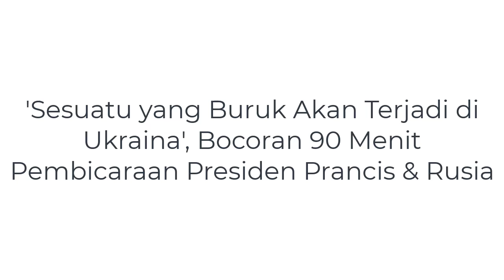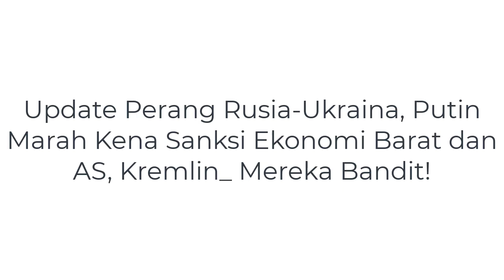'Sesuatu yang Buruk Akan Terjadi di Ukraina', Bocoran 90 Menit Pembicaraan Presiden Prancis & Rusia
MENGERIKAN! Rusia Siapkan Rudal Nuklir 'Yars' !! siapkah Ukraina?
Tentara Rusia Masuki Ibu Kota Ukraina, Warga Lawan dengan Bom Molotov
Puluan Ribu Pasukan Chechnya Dikerahkan Bantu Rusia !! Siap Mati Demi Putin
SERANG BALIK! Ukraina Tembak 5 Jet Tempur dan Helikopter Rusia Hingga Tumbang

5 maret 2022
6 maret 2022
7 maret 2022
8 maret 2022
korea utara

ukraina rusia
ukraina vs rusia
ukraina mayoritas agama
ukraina dan rusia
ukraina negara islam
ukraina terkini
ukraine vs russia
ukraine russia
ukraine president
ukraine news
ukraina adalah
ukraina agama
ukraina adalah negara
ukraina anggota nato
ukraina apakah negara islam
ukraina ada dimana
ukraina agama mayoritas
ukraina amerika
ukraina a polska
ukraina a nato
ukraine eu
ukraine covid
passport ukraine
ukraina a putin
ukraina a krym
bendera ukraina
ukraina beragama apa
ukraina bahasa apa
ukraina benua apa
ukraina batal gabung nato
ukraina beragama
ukraina bagian dari rusia
ukraina bergabung nato
ukraina bahasa
ukraine
prawo jazdy b ukraina
wiera b ukraina
b 52 nad ukraina
szczepienie wzw b ukraina
ukraine crisis
ukraine currency
ukraine city
ukraine conflict
ukraine casualties
ukraine condition
ukraine condition now
c ukraine
prawo jazdy c ukraina
c more sverige ukraina
c+e ukraina
wiza typu c ukraina
ukraina dimana
ukraina dan rusia perang
ukraina diserang rusia
ukraina dan rusia kenapa
ukraina di benua apa
ukraina diserang
ukraina dan nato
visa d ukraina
ukraine d
wiza d ukraina
wiza d ukraina a praca
d-mix ukraine
wiza typu d ukraina a praca
rodzaj wizy d ukraina
ukraina eropa bagian mana
ukraine economy
ukraine election
ukraina eropa mana
ukraina ekonomi
ukraina euro
ukraine emoji
ukraine e
ukraina e russia
ukraina e visa
ucraina e in europa
ukraina e covid
ukraina e podreczniki
ukraine e njeh kosoven
ukraina e inghilterra
ukraine flag
ukraine football player
ukraine flag emoji
ukraine footage
ukraine fight back
ukraina fakta
f-16 ukraina
ukraina flaga
ukraine girl
ukraina gabung nato
ukraine gdp
ukraine google map
ukraine give up nuclear weapons
ukraine gdp per capita
ukraine government
ukraina gagal gabung nato
ukraine g
enterosgel 405 g ukraina
ukraina hancur
ukraina hari ini
ukraine hari ini
ukraine history
ukraine help
ukraine hetalia
ukraine history timeline
ukraine hryvnia
h&m ukraina
ukraina indonesia
ukraina itu dimana
ukraina islam
ukraina itu negara apa
ukraina ikut nato
ukraina ibukotanya
ukraina ingin gabung nato
ukraina israel
i ukraina su tapatybes kortele
i ukraina på drift
i ukraina reikia vizos
i ukraina skrydziai
ukraina i polska
ukraina i nato
ukraina i finlandia
ukraine join nato
ukraina jam
ukraina jumlah penduduk
ukraine javelin
ukraine joins nato
ukraina jerman
ukraine jet fighter
ukraine jersey
ukraina j
ukraina kenapa
ukraina kalah
ukraina konflik
ukraina kecewa
ukraina kota
ukraina kekuatan militer
ukraina komunis
ke ukraina bebas visa
viregyt k ukraina
ukraina luas
ukraina lawan rusia
ukraine live
ukraina lumpuh
ukraina ledakkan jembatan
ukraina ledakan jembatan
l'ukraina
la liga ukraina
l stream ukraina
l&m loft ukraine
ukraina stad l
ukraina lrytas
ukraine military
ukraine map
ukraina merdeka
ukraine military rank
ukraina mayoritas agama apa
ukraine military power
ukraina menyerah
ukraine m
m.xepcoh ukraine
ms.pipe ukraine
m tac ukraina
m.sumi ukraina
m 72 olx ukraina
ukraina negara apa
ukraina nato
ukraina negara maju
ukraine now
ukraina negara terkuat ke berapa
in ukraine
n ukraine
ukraine n
time in ukraine
ukraine and russia
cities in ukraine
sweden and ukraine
ukrainian orthodox church
ukraine oil
ukraine on map
ukraina oligarki
ukrainian oligarchs fleeing
ukraine odessa
ukrainian orphan
ukrainian orphan natalia
o ukraina weronika marczuk
o ukraina marczuk
o ukrainie książka
o ukraine
ukraina o polsce
ukrainada o'qish
ukraina o wołyniu
ukrainada o'qish narxlari
ukraina perang
ukraine population
ukraina perang rusia
ukraina peta
ukraine perang
ukraina presiden
ukraine p
ks stanisław p ukraina
ukraine quora
ukraine war
ukraine quadcopter
ukraine qualifiers world cup
ukraine quarantine
ukraina qapilari
ukraina quiz
ukraina qızları
ukraina rusia perang
ukraina rusia kenapa
ukraina rusia peta
ukraina rusia konflik
ukraina rusia terkini
ukraina rusia masalah apa
ukraina rusia damai
r ukraine
r/ukraina
ukraine r/place
bracia r ukraina
reddit r ukraina
subreddit r/ukraine
ukraina serang rusia
ukraina sekarang
ukraina siap perang
ukraina saat ini
ukraine situation
ukraine special forces
ukraine soldier
s-300 ukraina
s trans ukraina
sverige ukraina s
ukraina terletak di
ukraina termasuk negara mana
ukraina termasuk benua
ukraina terbaru
ukraina terletak di benua
ukraine t
ukraine t shirt
t mobile ukraina